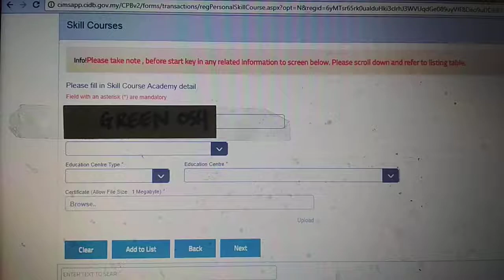KAD HIJAU CIDB (Cims part 5)